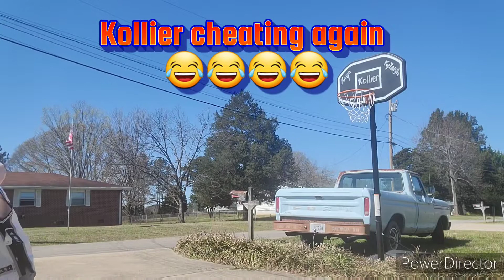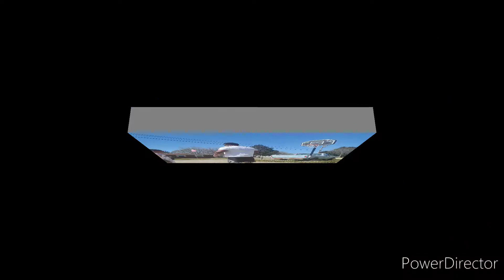Kollier and DaDa playing basketball in his Birthday jersey (7 years old) 3/26/22